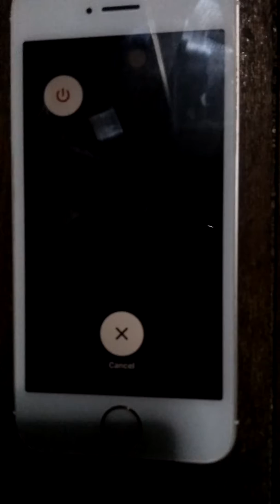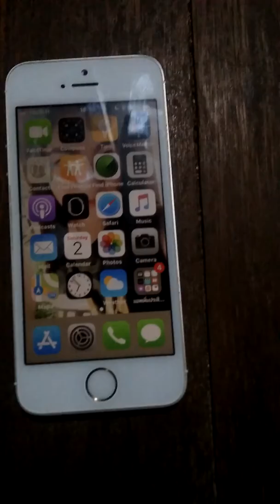การClear up RAM(iPhone5s)